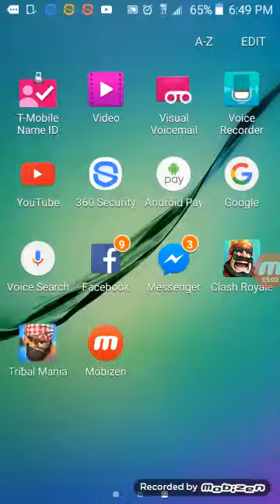Testing game episode 1: clash royale and the ripoff ! legendary pulled !